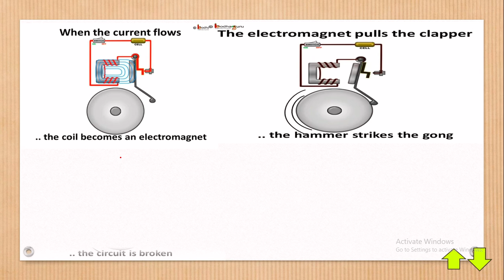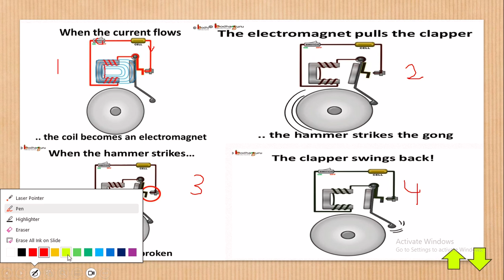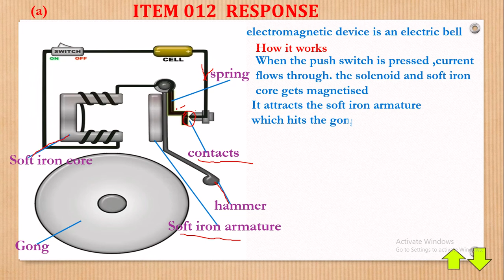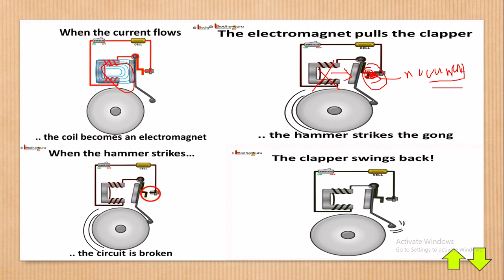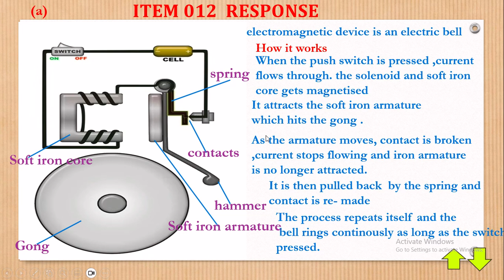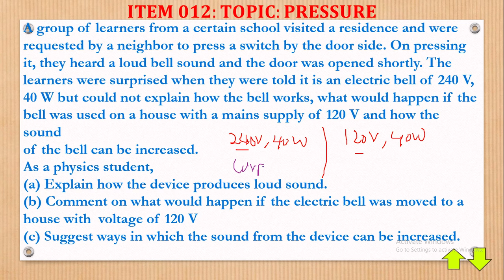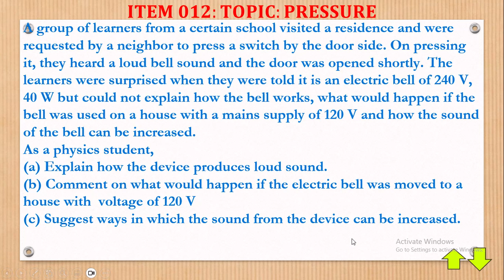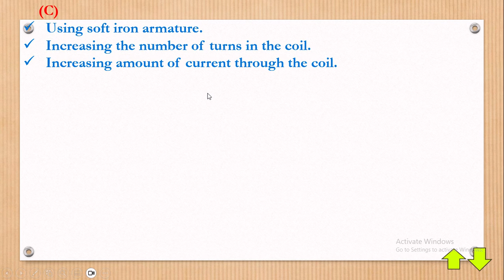PHYSICS REVISION ITEM 012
what makes  an electric bell sounds louder